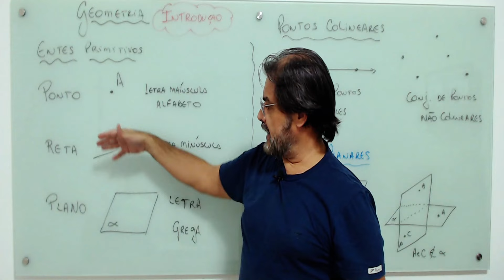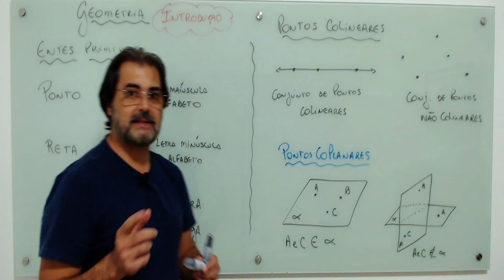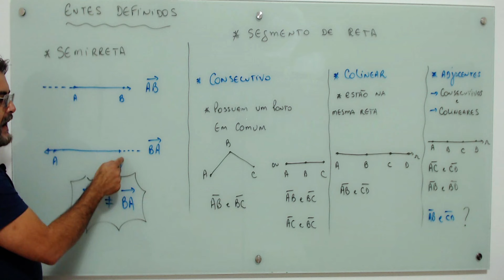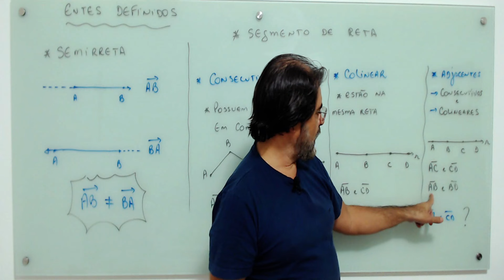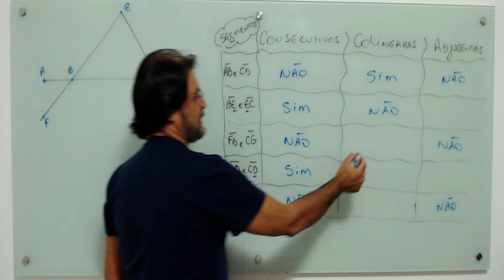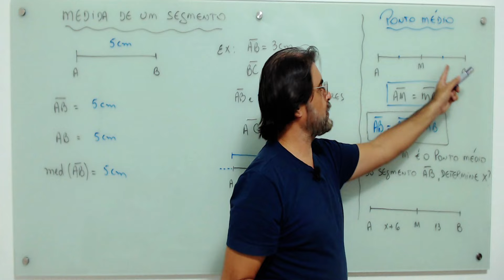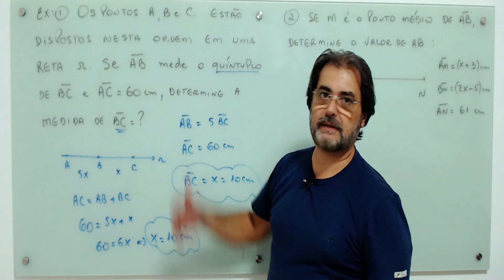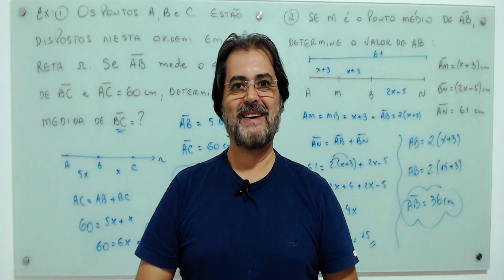INTRODUÇÃO A GEOMETRIA (Pontos, linhas e retas) - COM EXERCÍCIOS RESOLVIDOS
Fala galera, bem vindos a mais um Bizu do Ledu!!

Na nossa aula de hoje abordaremos conceitos como: pontos, linhas, retas e planos, pra acabar de vez com as suas dúvidas.

Em sala de aula costumo ver bastante confusão com esses conceitos, então espero que terminem esse vídeo entendendo a diferença entre pontos colineares, consecutivos e adjacentes!

Se ainda restar alguma dúvida ou dificuldade, deixe nos comentários!